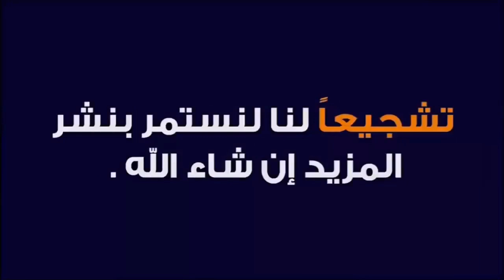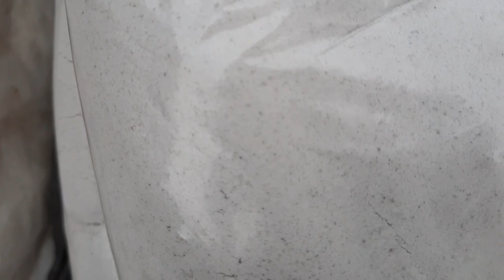30اليوم من سوق الأسبوعي جمعة كيسرنقدم لكم أتمنة خضر وفواكه